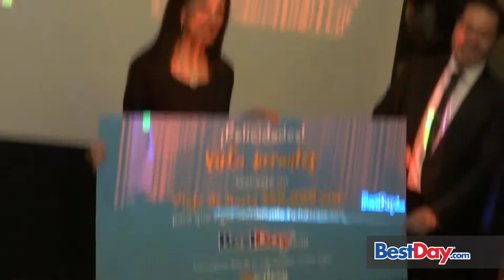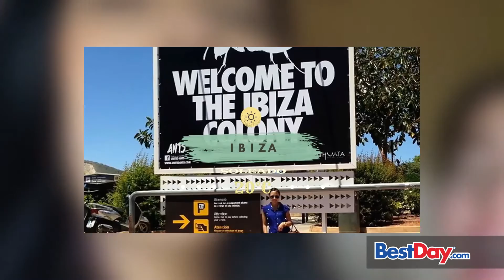Premiación My BestDay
Se premió a los participantes que subieron sus videos a través de MyBestDay, quienes generaron más vistas en YouTube fueron los galardonados, siendo el primer lugar el acreedor de ¡1 año de viajes gratis!.

Espera más sorpresas de BestDay.com La experiencia más confiable en viajes